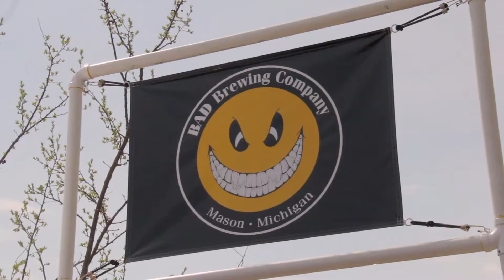2017 Beerfest at the Ballpark - No Sound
The 4th Annual Beerfest at the Ballpark is on April 29th from 3pm to 8pm. (VIP at 2pm). BATB is an outdoor beer, cider, mead, spirits & wine festival with live music that is hosted in the heart of Downtown Lansing at the Cooley Law School Stadium which is the home of the Lansing Lugnuts.